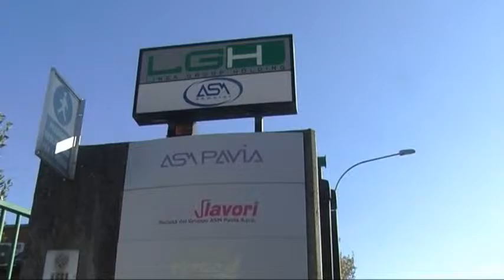Acquisto quote della Broni-Stradella, no dal presidente di Asm Pavia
In un documento interno all'azienda il presidente di Asm Pavia Duccio Bianchi esprime parere contrario all'acquisto di quote della Broni-Stradella spa, operazione caldeggiata dall'amministrazione comunale.